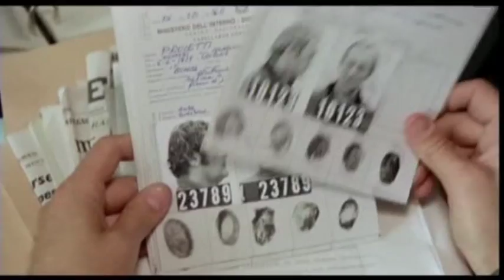Paura in città 1976 | Fan Trailer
A trailer i made for one of my fav. "poliziotti" flick by Giuseppe Rosati.

Paura in città aka Hot Stuff aka Stadt in Panik.

regia di: Giuseppe Rosati
anno: 1976
con: Maurizio Merli, James Mason